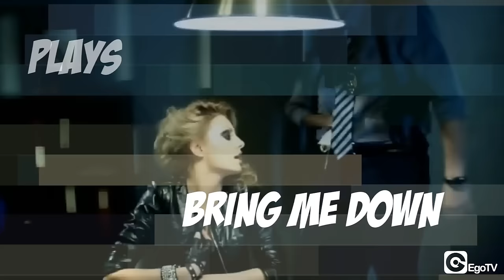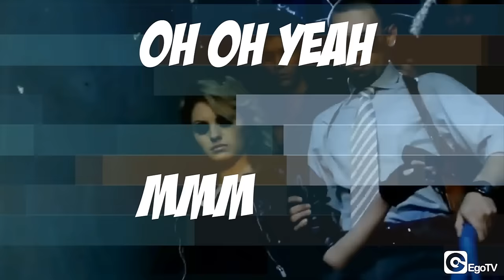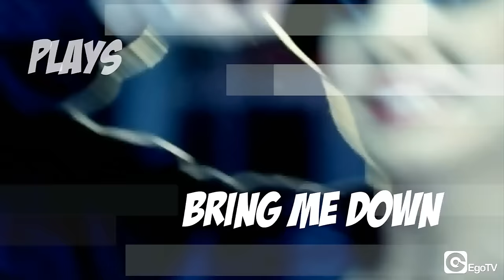ALEXANDRA STAN - Mr Saxobeat (Official Video Lyrics)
Alexandra Stan was born in Constanta on June 10 th, 1989, a Romanian city that has given many international musicians. She graduated Traian High school and she is currently is a student at the Faculty of Management, University 'Andrei Saguna'.
Discovering her talent for music since childhood, from age 3 , her talent was recognized talent also by others, family and friends, from whom she received full support since the beginning. Alexandra took part of a lot of competitions, even the music festival 'Mamaia", where she impressed the audience with her versatile voice.
But the most important moment in her artistic career took place in 2009 when she met Marcel Prodan and Andrew Nemirschi, Maan Studio, who have recognized Alexandra's talent and brought her to their team. Since then, Alexandra has become their muse and together they made songs with a huge impact on the public since her debut.
'When I've met the guys I knew we'll make a great team. I wouldn't be able to sing for an audience without their help and I thank them for that. ", says Alexandra.

The first songs, 'Show me the way' and 'Lollipop', confirmed that the project is carried out successfully. Immediately after its inception she was invited to participate on Tv Shows and her song was broadcasted on radio.
The young singer has lots concerts throughout the country; her increasing popularity was confirmed also by YouTube where the video for 'Lollipop' reached almost 3 million views! In addition to that, the "Lollipop" single was licensed all over the world, in countries like UK, Northern Ireland, the Republic of Ireland, the Channel Islands and the Isle of Man, USA, Canada, Czech Republic, Russia and CSI, Italy, France and Israel.
This autumn she released another single, "Mr Saxobeat", a song that immediately draw the attention of bloggers all over the world and became one of the most viewed video on YouTube that week. "Mr Saxobeat" is also licensed worldwide.
Alexandra Stan has signed a contract with Media Pro Music, a collaboration that has put her among successful artists in Romania.

Lyrics / Testo
You make me this, bring me up, bring me down, plays it sweet
Make me move like a freak, Mr. Saxobeat
Makes me this, brings me up, brings me down, plays it sweet
Makes me move like a freak, Mr. Saxobeat
Oh  Oh Oh Oh, yeah, mmm yeah, mmm yeah, mmm yeah
Oh Oh, yeah, mmm yeah, mmm yeah, mmm yeah
Oh, yeah, mmm yeah, mmm yeah, mmm yeah
Mr. Saxobeat, Mr. Saxobeat
Hey, sexy boy, set me free, don't be so shy, play with me
My dirty boy, can't you see that you belong next to me
My dirty boy, can't you see, you are the one I need
Makes me move like a freak
You make me this, bring me up, bring me down, It’s Saxobeat